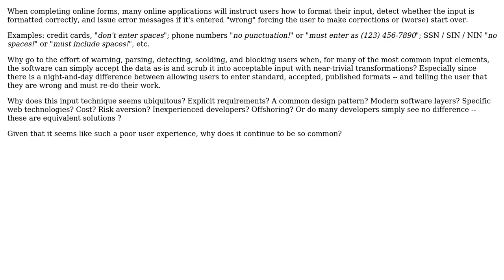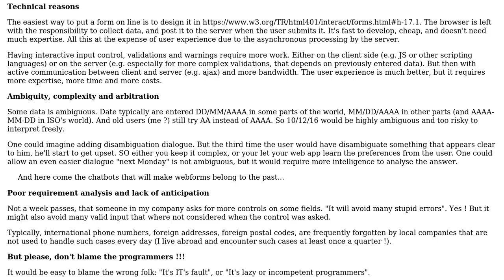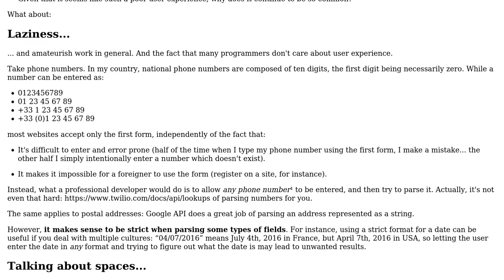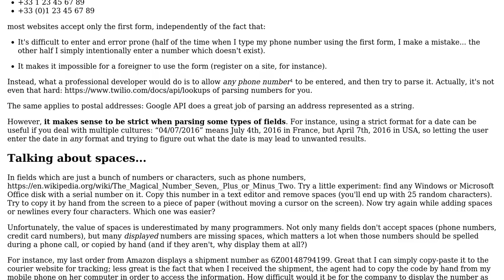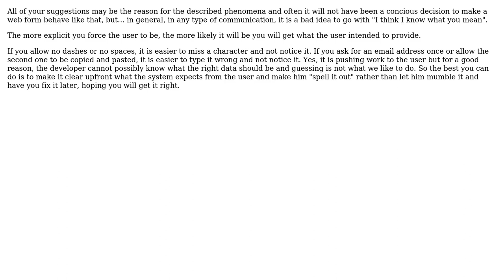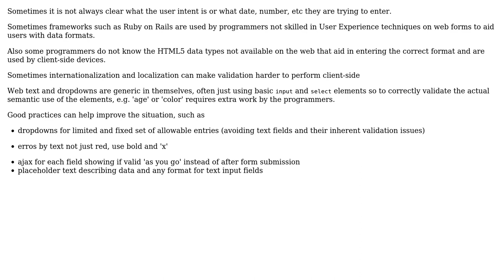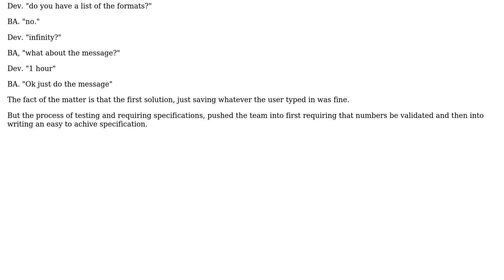Software Engineering: Should web forms allow invalid input? (8 Solutions!!)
Software Engineering: Should web forms allow invalid input?

With thanks & praise to God, and with thanks to the many people who have made this project possible! | Content (except music & images) licensed under CC BY-SA | Music | Images & others | With thanks to user What-No user Michael Durrant user Martin Maat user JacquesB user Ewan user Erik Reppen user Christophe user Bryan Oakley user Arseni Mourzenko and the Stack Exchange Network Trademarks are property of their respective owners. You are responsible for your own actions.